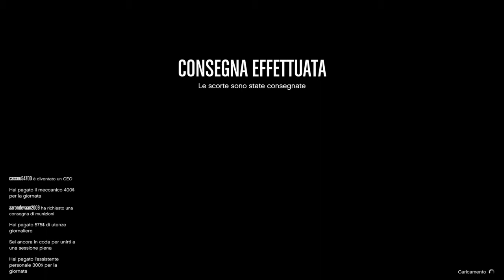GTA V Online-La fuga impossibile!